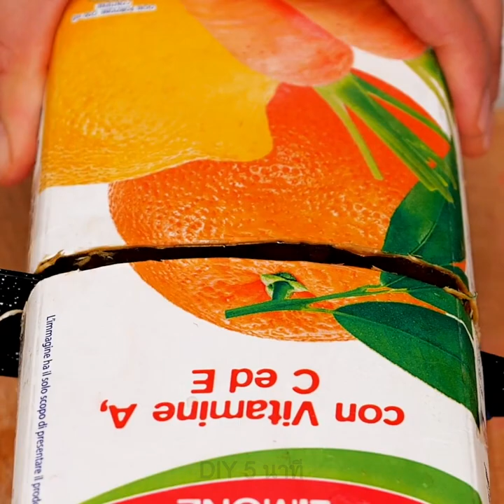34 เคล็ดลับการทำอาหารฉบับไม่ธรรมดาที่จะเปลี่ยนชีวิตคุณให้ง่ายขึ้น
TIMESTAMPS:
00:06 วิธีการตัดเค้กง่ายๆ
00:41 สูตรอาหารการอบไข่
01:21 แซนวิชสูตรเร่งด่วนพร้อมชีสเยิ้มๆ
13:12 ไข่อบอะโวคาโด้แสนอร่อย